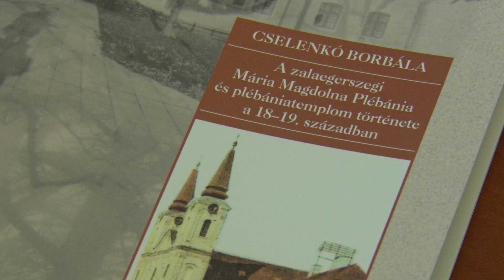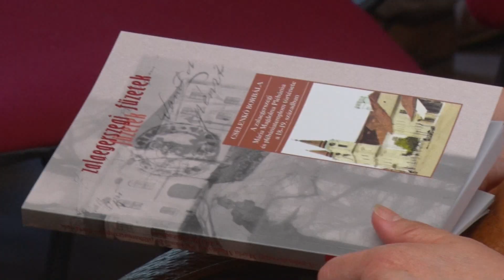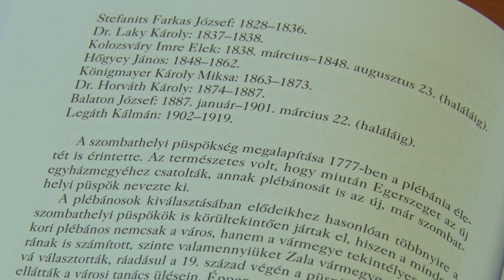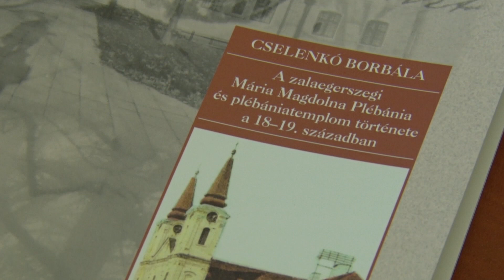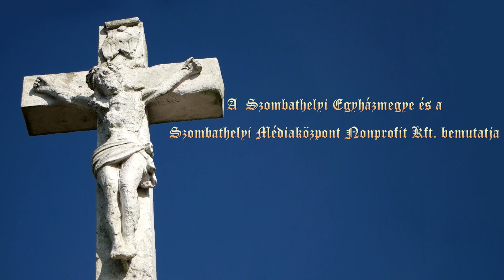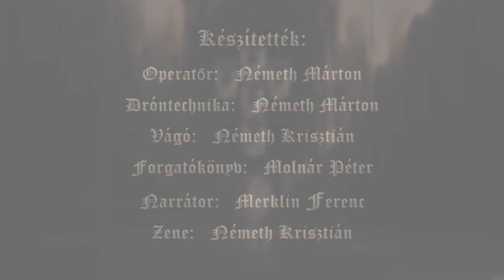Kötet a zalaegerszegi Mária Magdolna templomról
A Martinus Tv kisfilmje
Megszólaló: Cselenkó Borbála, szerző, levéltáros